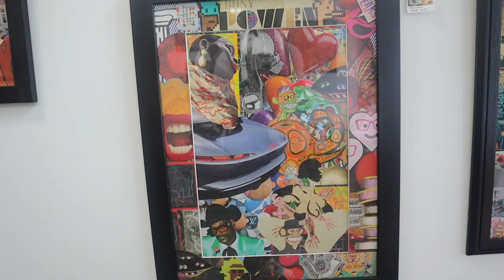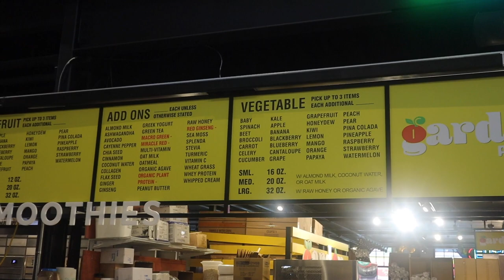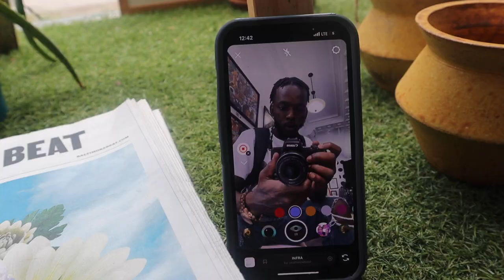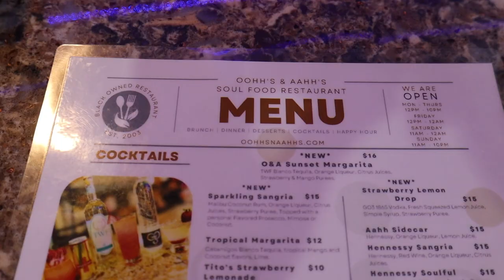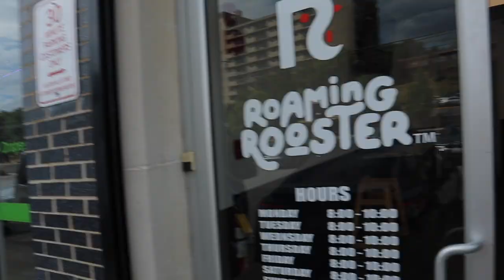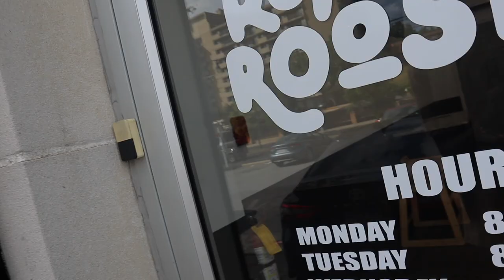Daily Vlog | Photoshoot + Shoe Shopping + Ed Sheeran Concert + MOCO Pride Ball 2023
What's good everyone! We are finally caught up on our content! Excited to be back with yet another video for you all! In this video, we opened up with Mark doing a photo/video shoot with a local black owned business. Qwon takes you all with him as he goes shoes shopping at Snipes and he gave a quick view of what the new Lexington Market looks like. Later that day, we went to a baby shower as one of Mark’s friends from high school and her boyfriend are expecting their first bundle of joy. After we dropped the gifts off to the baby shower, we drove down to D.C. for lunch at Oohs and Ahhs on Georgia Avenue. The food is always decent there. We then went to the Ed Sheeran concert. It was supposed to be him along with Khalid, but Khalid wasn’t able to perform. Nevertheless, it was still a vibe. The next day, Qwon took Mark to purchase a pair of shoes from Snipes before going to D.C. for food at Roaming Roosters and then stopping by the outside Ball that happened in Silver Spring. This weekend was truly a vibe! ❤️ - Peace and Love

- @themarkoflyfe (Mark)
- @iamqwon (Qwon)
- @visionthroughvisual (Photography, Graphic design, Web Design & Videography)
- @naturalglowtonics (Holistic Beauty & Health)